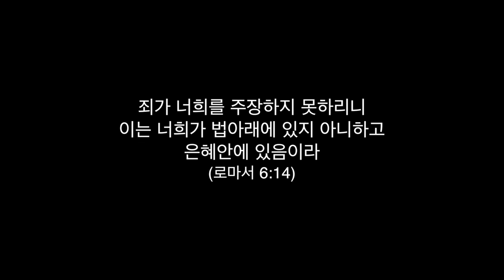[45초영상제 출품작] 복음의 능력 자유편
충주지구